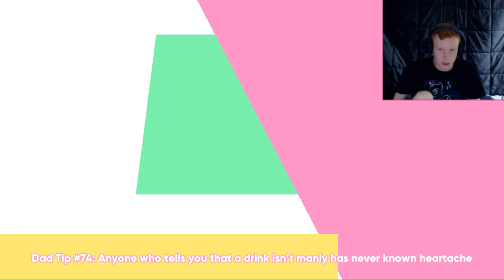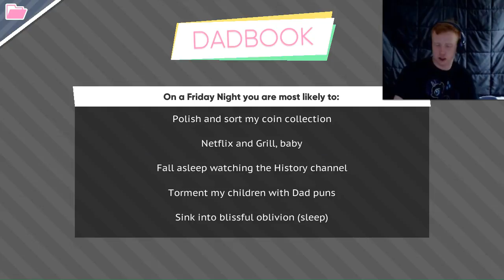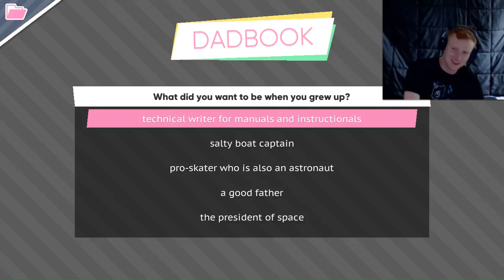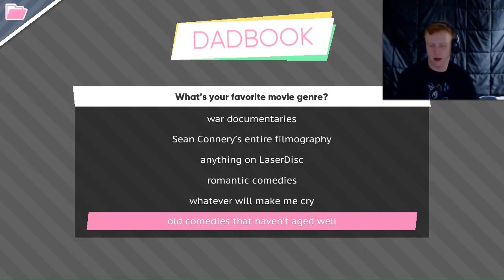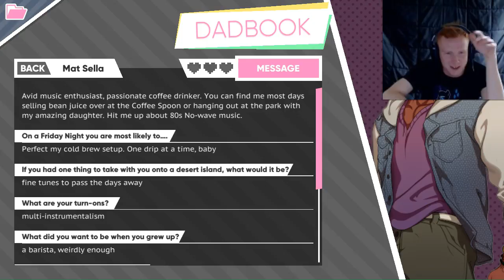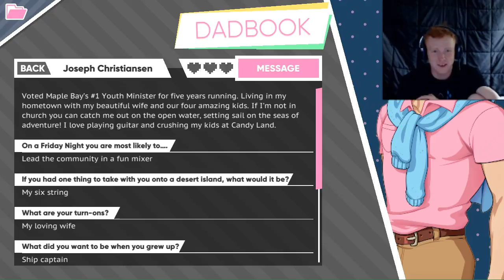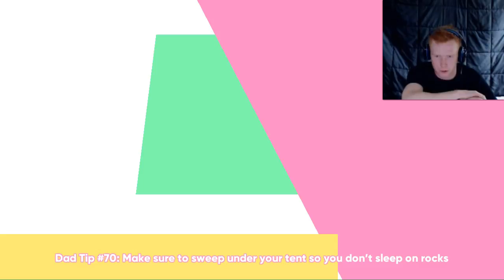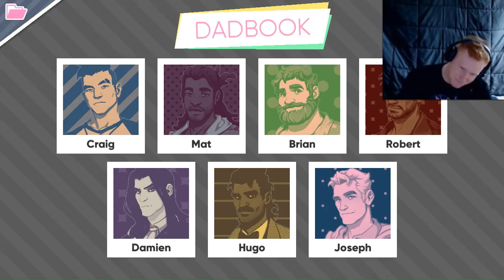Dream Daddy Pt 4 - TEAM MILK, Dad Advise, and Eternal Sexiness